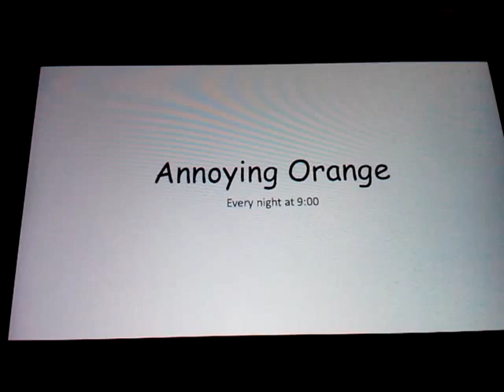Xavier 64 advert-Annoying Orange